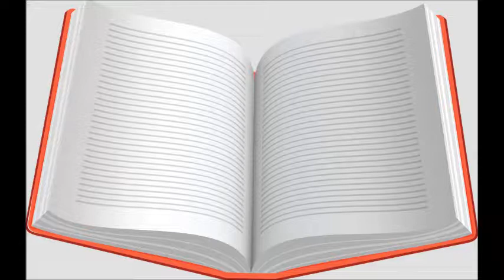43 Old Cemetery Road #3 Book Till Death Do Us Bark Kate Klise/Good book